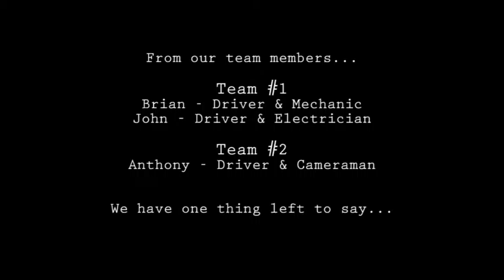Banger Rally Trailer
This was a quick trailer put together to help raise funds and promote our participation in a planned Banger Rally Event.
The original plan was to fund 2-3 teams in a European Banger Rally event and raise money for two invaluable local charities.

For many reasons, we have put this event on hold. Hopefully in 2014 we will possibly begin planning our Banger Rally event across the U.K.

This trailer was a quick project to allow is to get promotional material online, plans are still in place to film another trailer featuring ourselves and the actual cars we will be touring in when we start moving forward with plans.